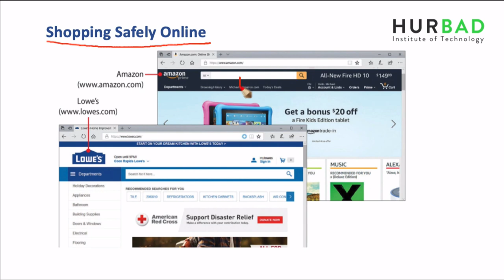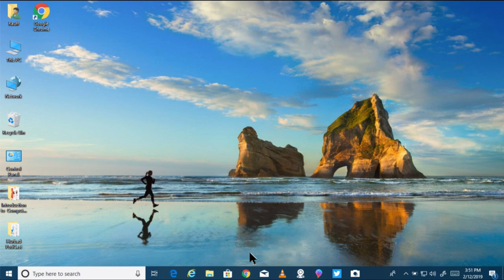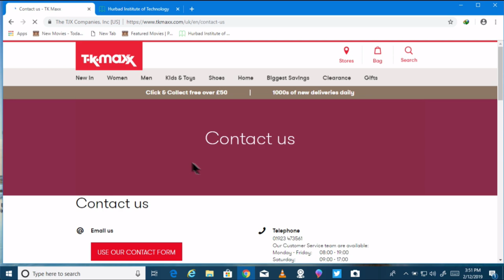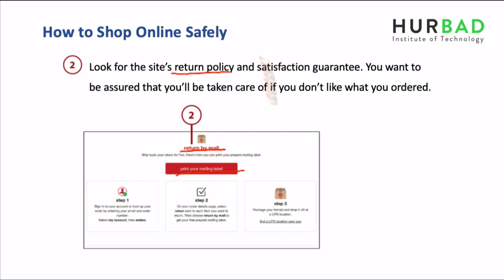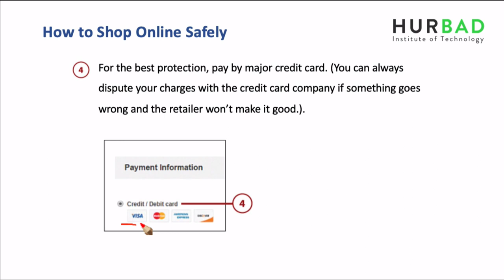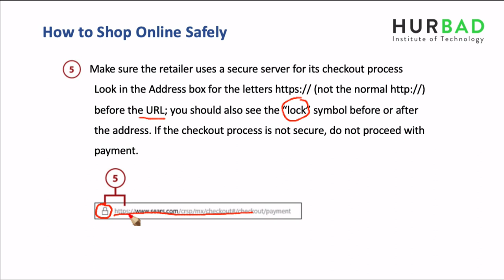Horudhaca Barashada Computer ka - Cashirka 35 - How to Shop Online Safely - AfSomali